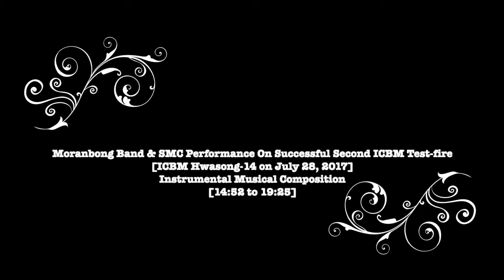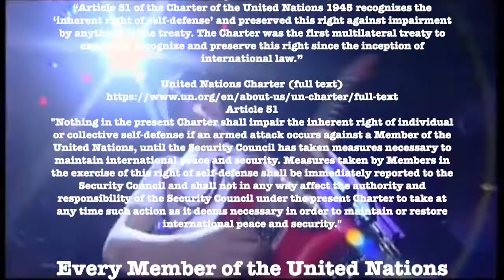Moranbong Band & SMC Performance On Successful Second ICBM Test-fire [Music from 14:52 to 19:25]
This video highlights the instrumental musical performance in the:

Moranbong Band & SMC Performance On Successful Second ICBM Test-fire

at 14:52 to 19:25, musically enhanced, in the video. The date of the launch of the ICBM Hwasong-14 was July 28, 2017.

The Moranbong Band is so musically talented and this portion of the concert showcases how well they perform. Says Leon Allan Davis in “A review and analysis of "The General's Star", performed by the Moranbong Band.”

“The Moranbong Band…is basically a string quartet grafted onto the front of a rock-n-roll band. So you get both. You get that typical…It’s not exactly rock-n-roll, but it has everything there for it. The drums, the guitars, the keyboards, the wind instruments, saxophone, clarinet, whatever. And in front you’ve got the strings. First violin, second violin, viola and cello and the piano. So you get this whole mix and it’s really…On paper it’s probably not supposed to work, but North Koreans really make it work very well. I don’t think it’s ever been done in the history of music. I’m not aware of it. Maybe at some point on a small scale, but nothing like this, and nothing done so perfectly as done by the Moranbong Band.”

Published by Explore DPRK, Aug 1, 2017

“An art performance was jointly given by the Moranbong Band and the State Merited Chorus at the People’s Theater Sunday to celebrate the successful second test-fire of intercontinental ballistic rocket Hwasong-14.”

First successful test-fire of ICBM (Hwasong-14) on July 4, 2017:
July 4, 2017: “North Korea tested its first intercontinental ballistic missile (ICBM) named Hwasong-14 on July 4. It launched from the Panghyon Aircraft Factory 8 km southeast of Panghyon Airport. It was aimed straight up at a lofted trajectory and reached more than 2,500 km into space. It landed 37 minutes later, more than 930 km from its launch site, into Japan's exclusive economic zone. Aiming long, the missile would have traveled 7,000–8,000 km or more, reaching Alaska, Hawaii, and possibly Seattle. Its operational range would be farther, bringing a 500 kg payload to targets in most of the contiguous United States 9,700 km away.”

Second successful test-fire of ICBM (Hwasong-14) on July 28, 2017:
July 28, 2017: “The 14th missile test carried out by North Korea in 2017 was another ICBM launched at 23:41 North Korea time (15:41 GMT) from Chagang Province in the north of the country on July 28, 2017. Los Angeles, Denver, Chicago, Boston, and New York City appear to be within range. The missile's reentry vehicle (RV) was seen by people in Japan as it entered the atmosphere and landed near the northernmost Japanese island, Hokkaido. Analysis later revealed that the RV broke up on re-entry; further testing would be required. The CIA made an assessment expecting adequate performance of the RV under the different stresses of a shallower trajectory towards the continental US.”

The Origin in International Law of the Inherent Right to Self-Defense
“Article 51 of the Charter of the United Nations 1945 recognizes the ‘inherent right of self-defense’ and preserved this right against impairment by anything in the treaty. The Charter was the first multilateral treaty to expressly recognize and preserve this right since the inception of international law.”

Article 51
"Nothing in the present Charter shall impair the inherent right of individual or collective self-defense if an armed attack occurs against a Member of the United Nations, until the Security Council has taken measures necessary to maintain international peace and security. Measures taken by Members in the exercise of this right of self-defense shall be immediately reported to the Security Council and shall not in any way affect the authority and responsibility of the Security Council under the present Charter to take at any time such action as it deems necessary in order to maintain or restore international peace and security."

Every Member of the United Nations has the sovereign right of self-defense against percieved nuclear threats, including DPR Korea.